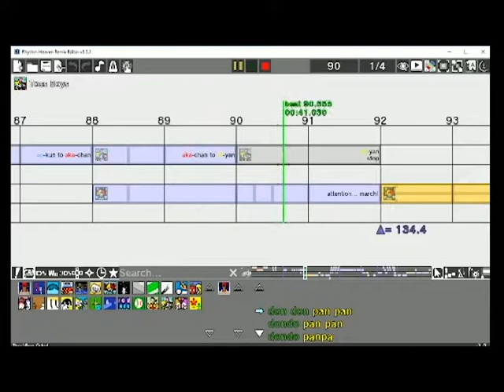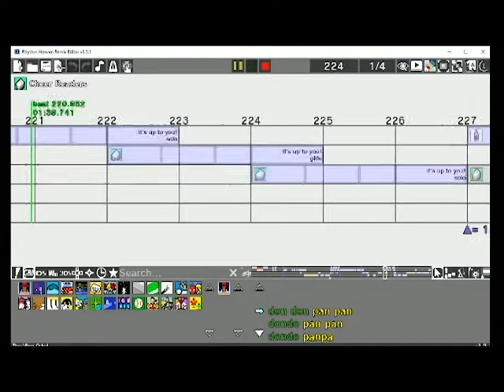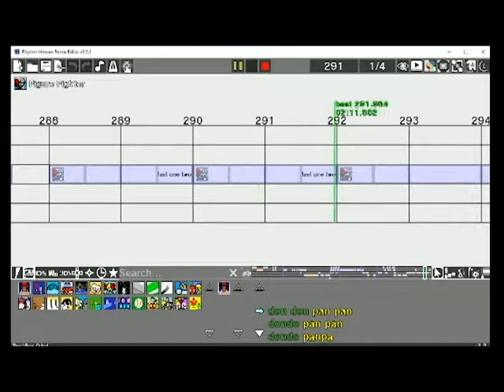rhythm heaven custom remix - Reverse Rainbow (Project Mirai)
Its been months, and that's bc school. but I have several remixes I wanna upload, including this one.
I like shortening songs.
ok also I lowered the volume on the music down to like 25 and yet and still I hear some bass in the video. what in hell